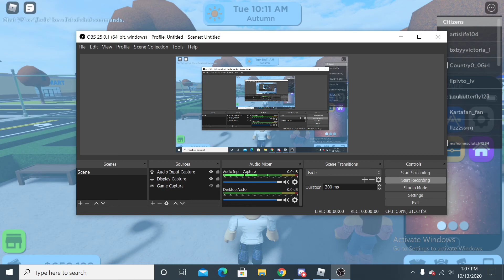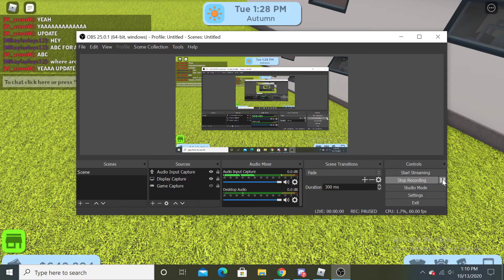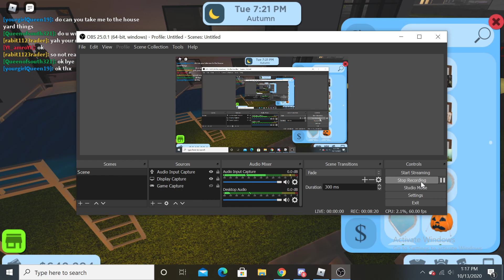Placement update - Roblox | Rocitizens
Nice cool stuff.